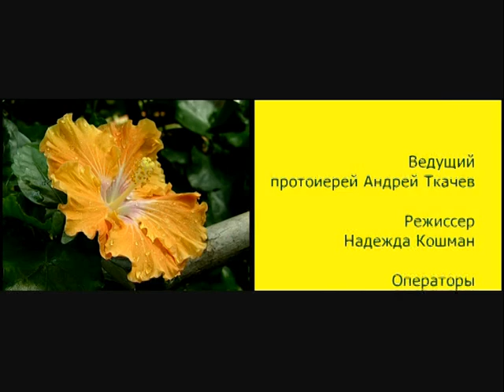Сад божественных песен — Псалом 51 – отец Андрей Ткачёв